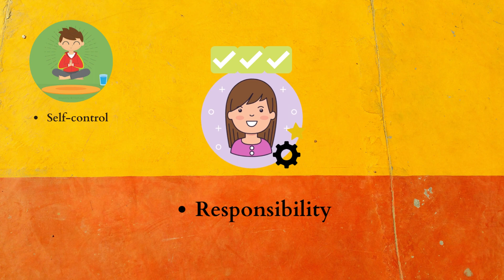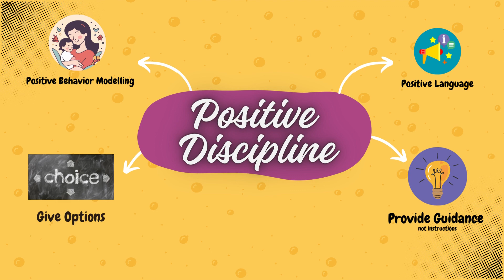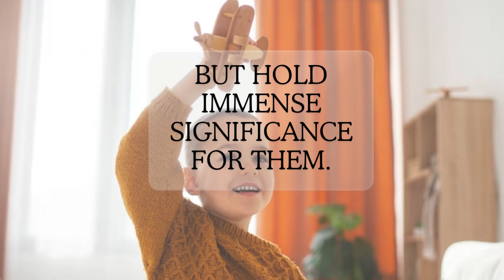Toddler Parenting techniques To Save You From going Crazy. |positiveparenting |6 useful strategies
A toddler is a young child typically between the ages of 1 and 3 years old, marked by significant developmental milestones and characterized by their curiosity, rapid growth, and emerging independence. Toddlerhood is a crucial stage in a child's life, as it sets the foundation for their future emotional and social development.
what is positive parenting discipline?
how to do positive parenting discipline?
how to do positive parenting discipline for toddler?
positive parenting discipline for school age kids.
what are positive parenting strategies.
positive discipline at school.